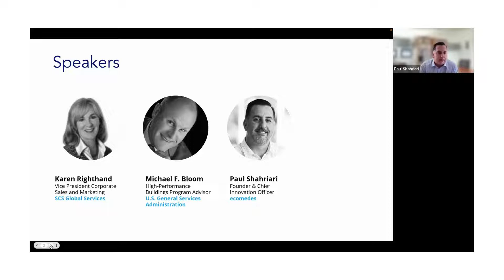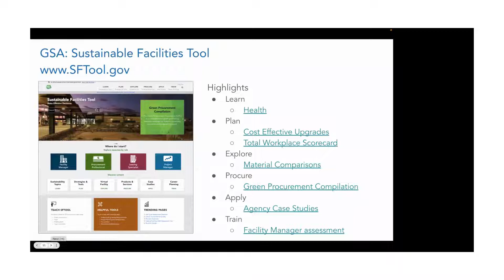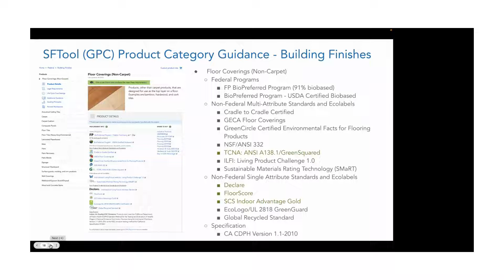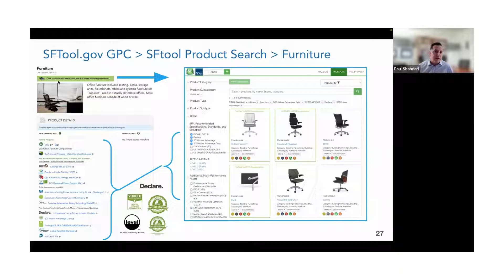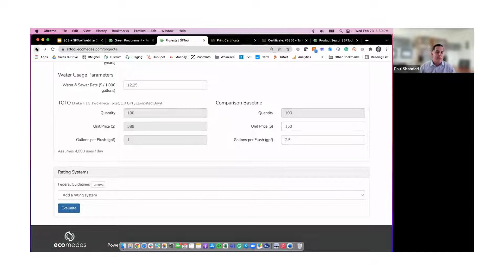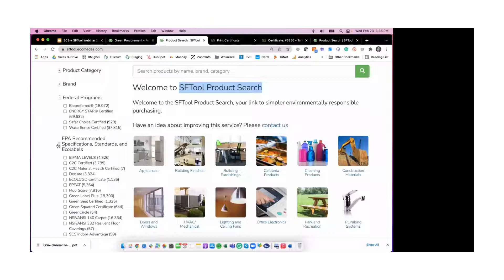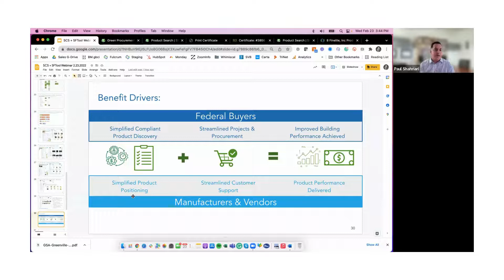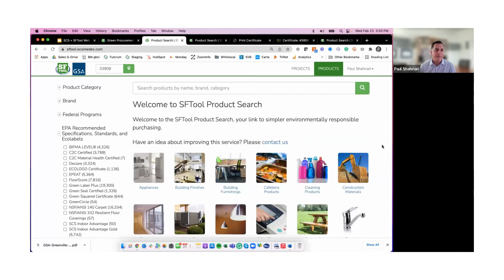SFTool Product Search Training with SCS Global Services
Want to learn how to get more of your products onto federal green building projects?
GSA's Sustainable Facilities Tool consolidates high-performance building guidance into a single powerful digital resource. The Green Procurement Compilation organizes product category requirements and recommendations. Learn how the SFTool Product Search has collected and curated brand and product performance attributes to support federal buyers and project teams. SFtool Product Search leverages ecolabel and certification databases to simplify and streamline a buyer's workflow.
During this session, you will learn how SCS Global Services supports this digital platform and how your brand’s product performance data is aligned with SFTool product category requirements. We will review how this FREE platform supports your sales, distributor and customer service teams.